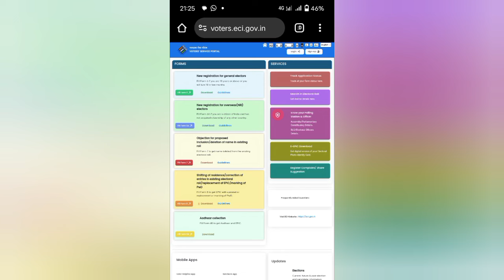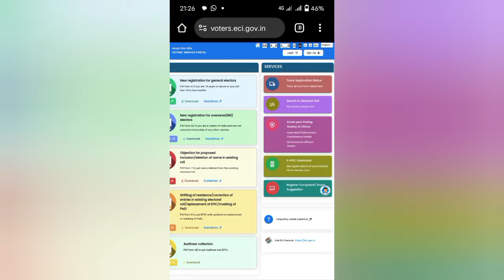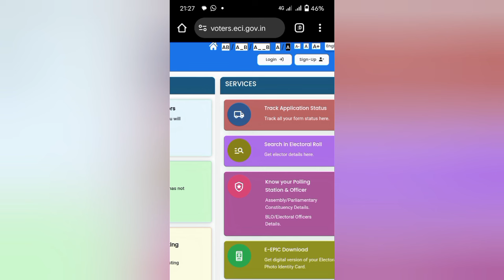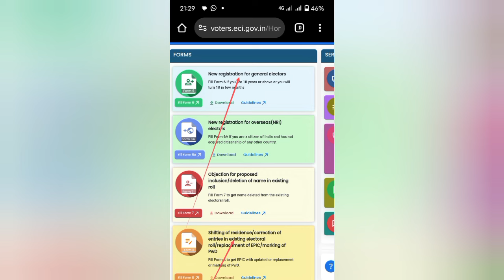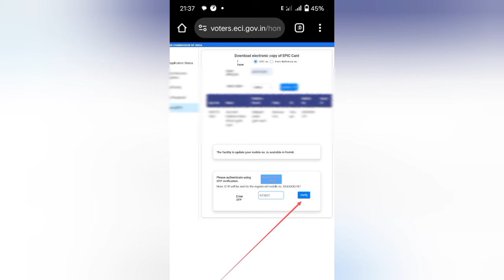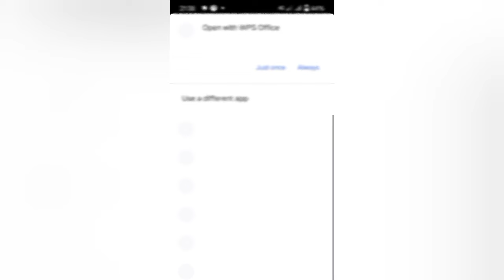New Voting Card Download In Marathi | मतदान कार्ड असे डाउनलोड करा घरबसल्या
या व्हिडिओ मध्ये How to voting card download in marathi म्हणजेच मतदान कार्ड कसं डाउनलोड करायचं याची माहिती सांगण्यात आली आहे.